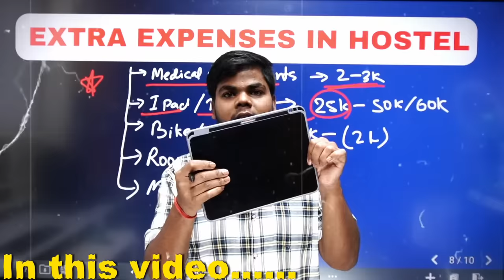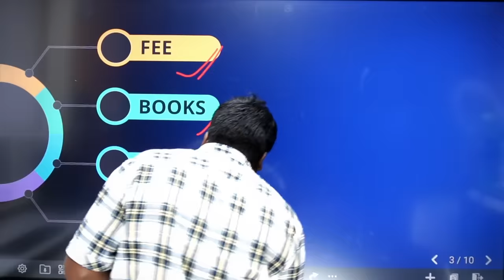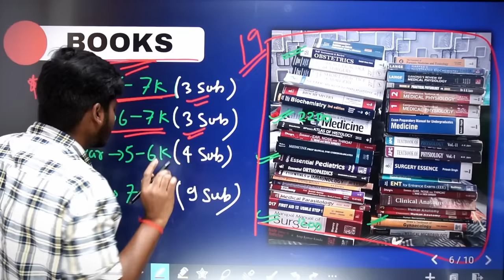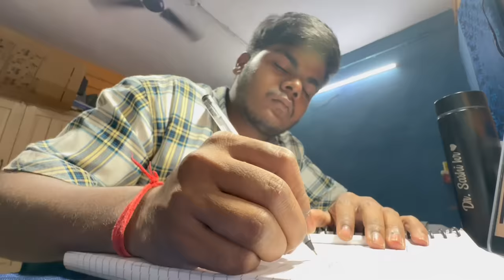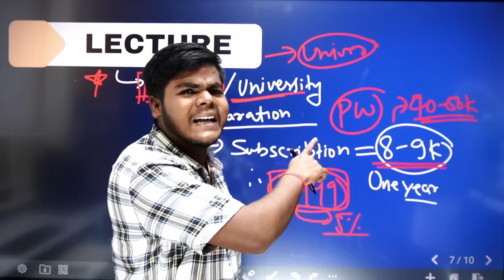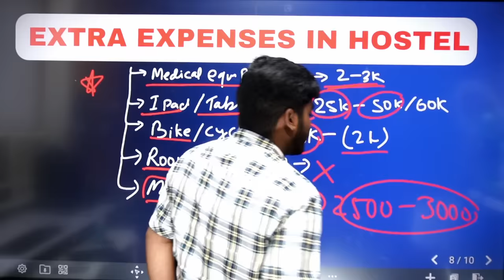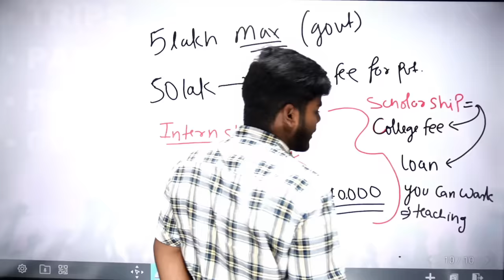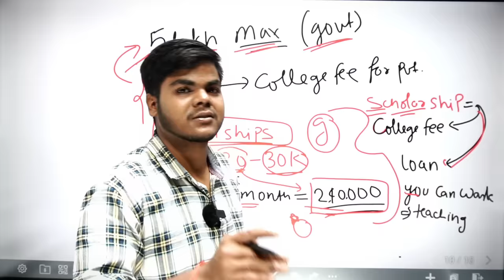The Untold *Secret* of Govt.Medical College Expenses🤫|Expenses of Medical Student in India|MBBS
👉Must Join our telegram channel🔥For target study and most helpful contents for neet2024

Private medicalcollege fees in Indian
Private medical college vs Government medical college
Government medical college fee
dark sides of medical colleges in india
ragging in medical college
life of a mbbs student in government medical college
history of government medical college nagpur
untold side of colleges
all india institute of medical sciences
first year life in medical college
how to survive in medical college first year
mental health of medical students
ragging in medical colleges
life of medical student
life of a medical student
toxic reality of medical field
Government medical college vs Private medical colleges
fees of mbbs in government college
fees of mbbs in government medical college
government college of pharmacy amravati fees
mbbs fees in india government college
government medical college
government college of pharmacy amravati
government college of pharmacy amravati review
government college of pharmacy amravati cutoff
government college of pharmacy amravati hostel
mlt fees in government,government fees canada
state government
tn government medical fees
Physics wallah neet pg preparation
Pw meded review
Pw Inicet preparation
Pw meded

       (for brand promotion ony)